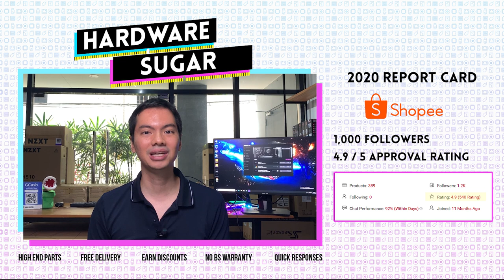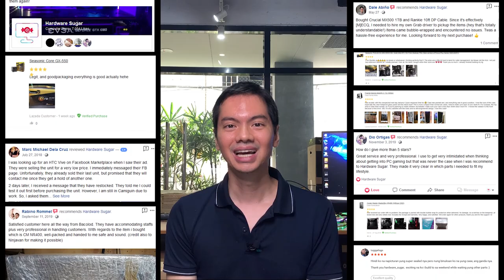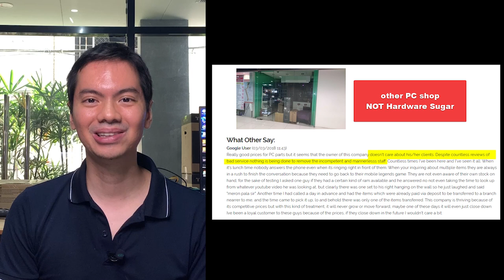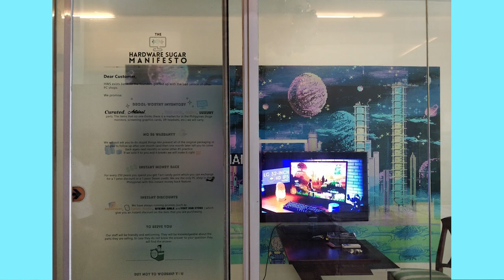Year 2 Report Card - Hardware Sugar Appreciation Video! (Not that kind of appreciation video.)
The shop turns 2 this July. Every year we issue a report card detailing how we've been doing, where can we improve and what are the plans for the future.

How is it like being a small computer shop in Manila, Philippines? We try to be a shop with good, great, excellent customer service. On Lazada we have a 97% approval rating. On Shopee 4.9/5 and on Facebook also 4.9/5.

This report card is a summary of our year.

Looking to the future we have a lot of plans (be the first PC shop to be open 24 hours, easy order and free delivery of PC parts, live streaming of builds) - hopefully we can reach our goals!

Episode 63x31x20 - Year 2 Report Card